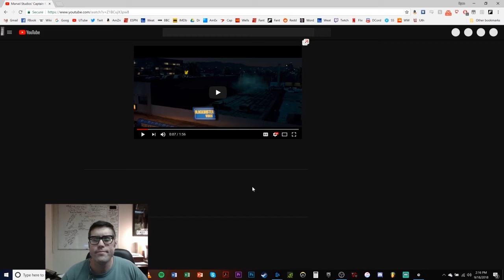Captain Marvel Trailer Reaction